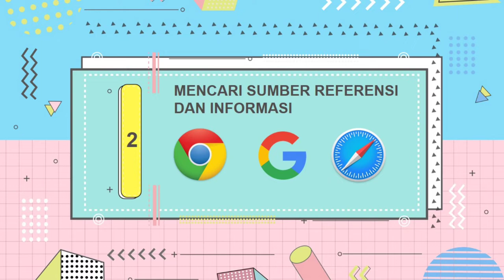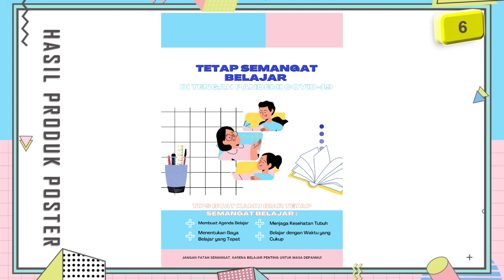LK-PWN-3 Pancasila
Presentasi pembuatan produk LK-PWN-3
Univeristas Muhammadiyah Surakarta
Nama : Rofi Anwar Syaputra
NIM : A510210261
Kelas : 1E
Prodi : Pendidikan Guru Sekolah Dasar
Fakultas : KIP